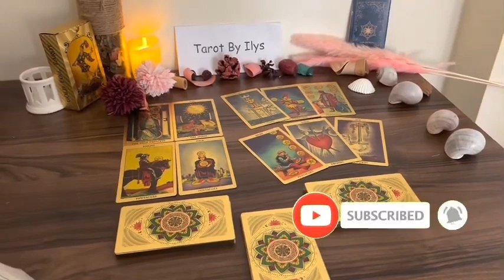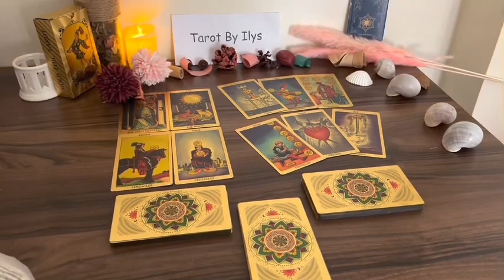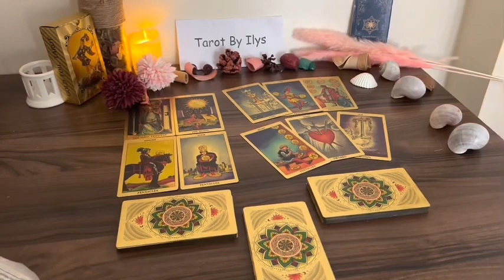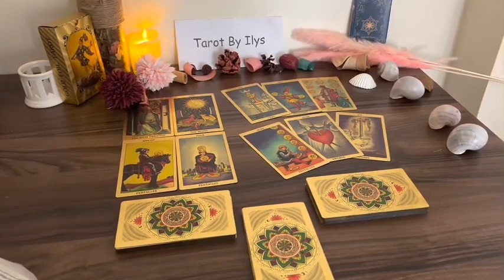VIRGO ♍️ SOMEONE YOUNGER IS SOOOO INTO YOU! ACTUALLY, HELLA PPL MADE AN APPEARANCE HERE 😂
Virgo Love
Virgo 2023
Virgo today
Virgo December